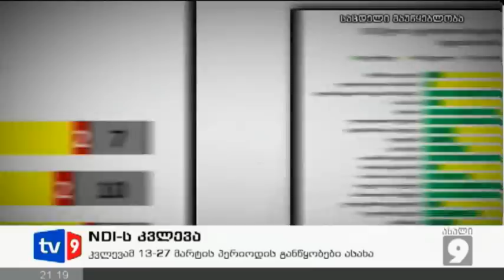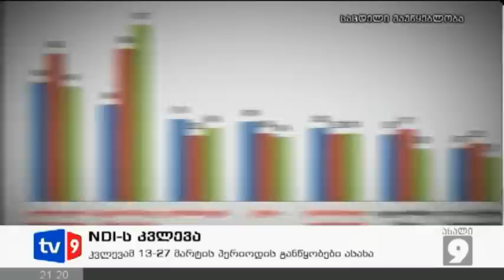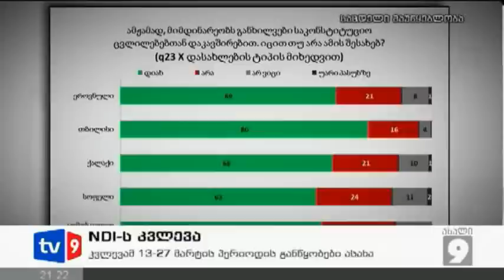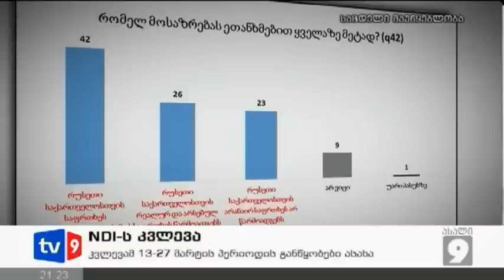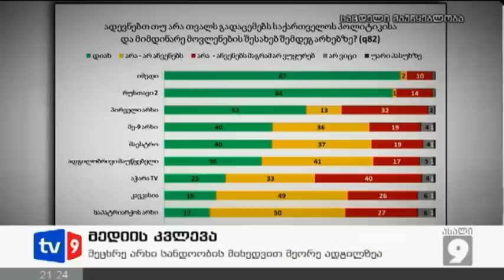ახალი 9 | NDI-ს კვლევა | 15.04.13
ცნობილი ხდება ახალი კვლევის შედეგები. ამერიკის-ეროვნულ-დემოკრატიული ინსტიტუტი საზოგადოების განწყობის ამსახველ მონაცემებს აქვეყნებს. გამოკითხვა მარტშია ჩატარებული. ეროვნული საკითხები, საკონსტიტუციო ცვლილებები, მასშტაბური ამნისტია, მიმდინარე რეფორმები, საგარეო ურთიერთობები, მედია: კვლევა რამდენიმე მიმართულებას მოიცავს. გამოკითხვის დროს მოსახლეობას პრეზიდენტის არჩევნების ფორმაზეც ჰკითხეს. თაია მხარაშვილი გაგაცნობთ ენდიაის ბოლო მონაცემებს.